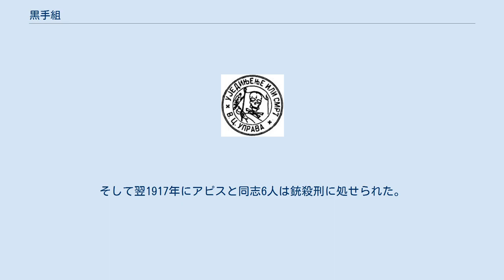黒手組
黒手組（くろてぐみ、セルビア語表記：Црна рука ツルナ・ルカ）は、セルビアの民族主義者により1911年に結成された秘密組織・テロ組織。
日本語では「黒い手」「ブラックハンド」とも訳す。
組織の正式名称は「統一か死か（Уједињење или смрт ウイェディニェニェ・イリ・スムルト）」。
 すべてのセルビア人居住地域、特にオーストリア・ハンガリー帝国領であったボスニア・ヘルツェゴビナの併合を目標としていた。
 組織のメンバーはみなセルビア民族主義を奉じていることは同じであったが、組織が直属の上司1人と部下2人、部下がそれぞれ2人ずつ部下を持っていて上司と部下2人の3人以外とは意思の疎通ができない仕組みの組織になっていた為にその中身は様々であった。
クーデターを目論む陸軍将校、理想主義を信ずる学生、時には共和制を目指す者さえいた。
指導者は1903年のクーデターでセルビア国王アレクサンダル・オブレノヴィチを殺害したドラグーティン・ディミトリエヴィチ（暗号名「アピス」）であった。
 1914年のサラエヴォにおいてオーストリア皇太子フランツ・フェルディナント大公を暗殺したサラエヴォ事件に関与した。
 サラエヴォ事件をきっかけとして、オーストリア・ハンガリー帝国はセルビア王国に宣戦布告し、第一次世界大戦が開始された。
その後、ニコラ・パシッチ首相率いるセルビアは最終的に敗退し、ギリシャのイオニア諸島コルフ島とテッサロニキに逃れて亡命政権を樹立。
パシッチらは戦争の元凶だとして1916年に黒手組を解散させ、アピスら指導者を反逆罪で逮捕した。
そして翌1917年にアピスと同志6人は銃殺刑に処せられた。